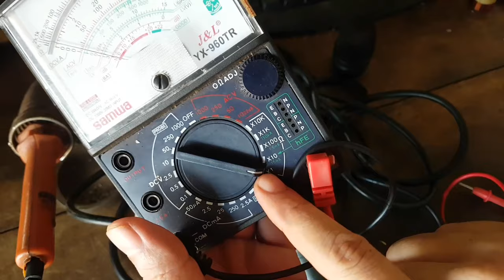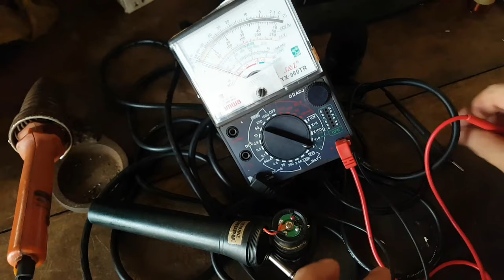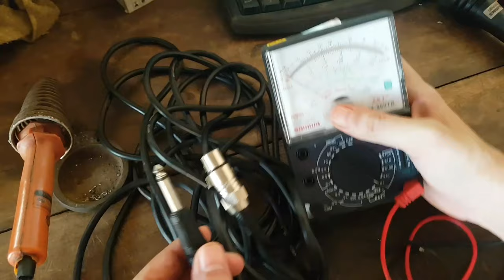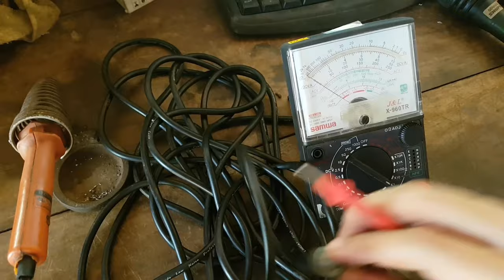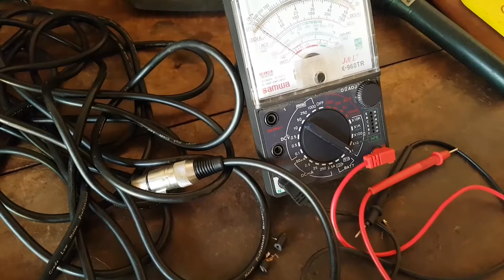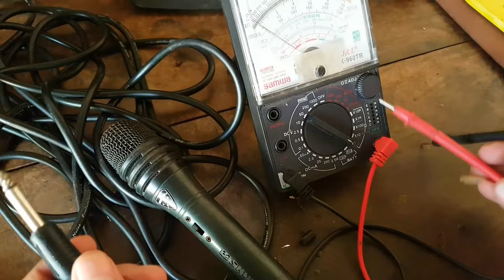SỬA MICRO QUÁ DỂ DÀNG. SỬA MICRO CÓ DÂY HÁT KARAOKE QUÁ DỂ...fix wired microphones too easily.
hướng dẩn và cách sử lý micro có dây hư. Sửa micro quá dể.nhanh lẹ.đơn giản.xem rồi ai làm cũng được.